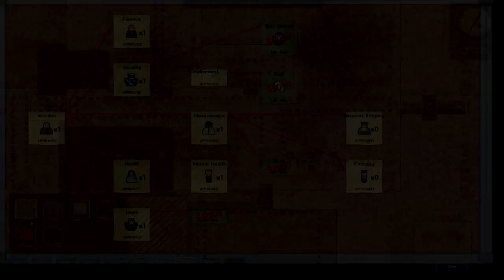Prison Architect - Ep 6 : RÉVOLTE !